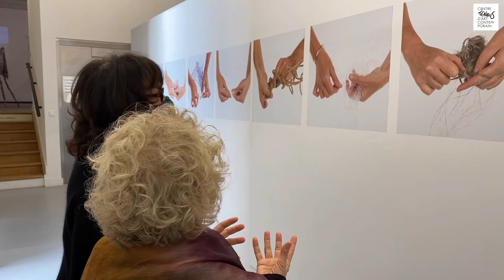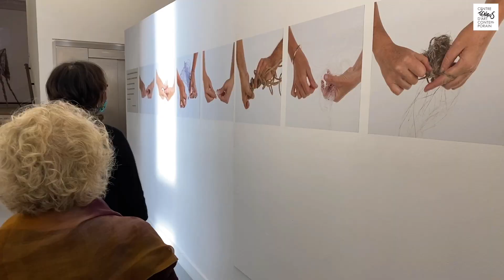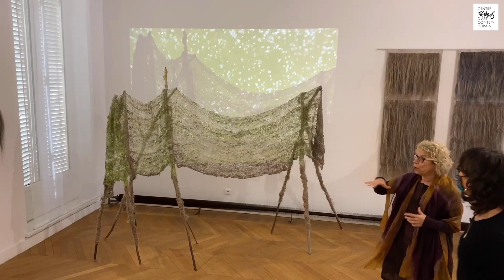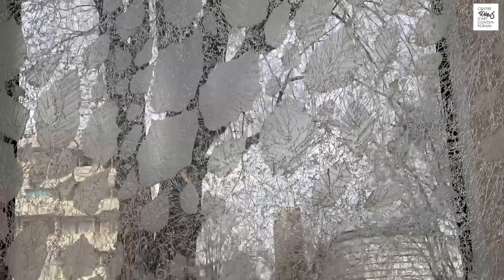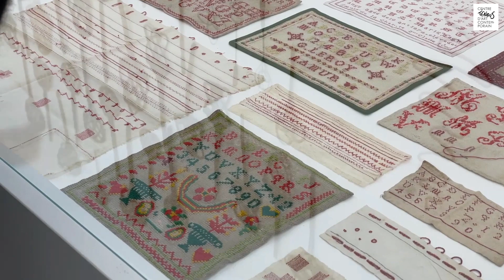Visite dialoguée - Fil du temps, Connexions textiles